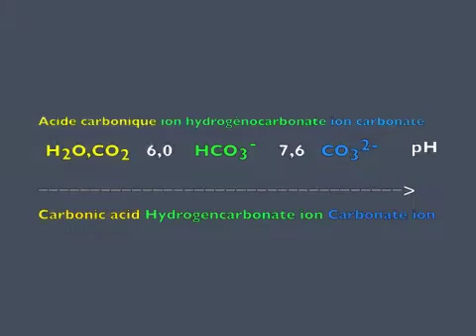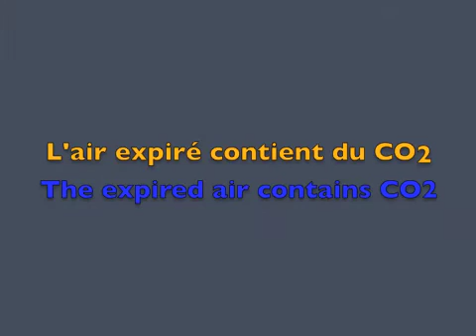CO2 gaz et propriétés; carbon dioxide gas and properties.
Préparation et propriétés du dioxyde de carbone gaz CO2
I. Matériels.
1) 1 générateur de gaz, une cuve à eau, 2 tubes à gaz, un têt, une soucoupe, un tube à essais.
2) 2 supports avec des pinces, de l’eau, des tubes en caoutchouc, des allumettes et un brûleur à propane-butane.
3)  20 grammes de carbonate de calcium ou marbre, 50mL d’une solution d’acide chlorhydrique concentré.
4) Un erlenmeyer avec de la neige carbonique, une bougie et un récipient assez haut.
5) 1 bécher avec de l’eau plus quelques gouttes d’indicateur de pH : le bleu de bromothymol, 50mL d’eau de chaux, une pipette.
II. Action.
1) On réalise le montage avec le générateur de gaz et la cuve à eau.
2) On verse l’acide chlorhydrique sur le carbonate de calcium contenu dans l’erlenmeyer.
3)  On remplit d’eau un tube à essais qui est retourné sur la cuve à eau.
4)  On laisse le dioxyde de carbone s’échapper pour purger l’air du générateur.
5) On remplit alors les tubes à gaz de dioxyde de carbone CO2.
6) De l’eau, où on a placé quelques gouttes de bleu de bromothymol, est de couleur bleue : son pH est supérieur a 7,6.
7) Au contact du gaz carbonique, la couleur bleue se transforme en jaune : le pH est inférieur à 6,4.
8) On fait barboter le CO2 dans de l’eau de chaux qui se trouble : c’est la phase 1. Un excès de CO2 rend la solution limpide : c’est la phase 2. On chauffe la solution pour éliminer un peu de CO2, la solution se trouble à nouveau : c’est la phase 3.
9) L’air expiré trouble l’eau de chaux. Du gaz CO2 est rejeté quand on respire.
10) La neige carbonique se sublime en gaz CO2 .Une bougie allumée s’éteint dans le gaz carbonique.
III. Que  s’est–il passé ?
1)  Le marbre ou  carbonate de calcium  CaCO3  réagit avec l’acide chlorhydrique pour donner de dioxyde de carbone CO2, de l’eau et une solution de chlorure de calcium.
2) Le dioxyde de carbone CO2 dans l’eau donne des ions H+, des ions hydrogénocarbonate HCO3 – et carbonate CO3 2–. Cette eau devient acide.
3)  L’hydroxyde de calcium ou eau de chaux est basique ; elle réagit avec l’eau acidifiée par
H2O, CO2  ou H2CO3. Il y a précipitation de CaCO3 (s) qui est un solide en poudre blanche : phase N°1.
4) Un excès de CO2 forme de l’hydrogénocarbonate de calcium qui est soluble dans l’eau : phase N°2.
5) A chaud, il y a élimination de CO2 et  précipitation de carbonate de calcium insoluble : phase N°3.
IV. Réactions.
1)   1 CaCO3 {s} + 2 {H3O+ +Cl-} {aq}  → 1 CO2 {g}  +  1 Ca2+{aq} +3 H2O{l} +2 Cl- {aq}
2) 1 CO2 {g}  + {1 Ca2+{aq} +2 HO- {aq } } → 1 CaCO3 {s} + 1 H2O {l}
3)  1 CaCO3 {s} +1 CO2 {g}  + 1 H2O {l}   ⇔ 2  HCO3 - {aq}  + 1 Ca2+ {aq}
Production  and properties of carbon dioxide gas CO2
1. Equipment.
1) 1 gas generator, a water tank, two gas collecting tubes, a beehive shelf, a saucer,a test tube.
2) 2 stands and clamps, water, rubber tubes, matches and a propane-butane burner.
3) 20 grams of marble or calcium carbonate, 50 ml of a solution of concentrated hydrochloric acid.
4) A flask with dry ice, a candle and a gas jar.
5) 1 beaker of water with a few drops of pH indicator: bromothymol blue, 50mL of lime water, pipette.
2. Actions.
1) Carry out  the assembly  with the gas generator and the water tank.
2) Hydrochloric acid is poured onto the calcium carbonate inside  the Erlenmeyer flask.
3) Fill a test tube  with  water and return it on the water tank.
4) Carbon dioxide escapes to purge air from the generator.
5) Fill  tubes with carbon dioxide.
6) Bromothymol blue is blue: pH is greater than 7.6
7) In contact with carbon dioxide, the blue color turns into yellow: the pH is below 6.4..
8) CO2  is bubbled  through lime water that becomes cloudy : it is the phase 1. Much CO2 makes clear solution: the phase 2 .Heating the solution to remove CO2, the solution becomes cloudy again: it is the phase 3.
9) Exhaled air makes lime water cloudy . Carbone dioxyde is produced when you breathe.
10) Dry ice sublimates into CO2 gas. A burning candle is extinguished in carbon dioxide.
3. What happened ?
1) Calcium carbonate CaCO3 reacts with hydrochloric acid  {H3O+  + Cl- } to create carbon dioxide CO2 , water and calcium chloride [  CaCl2 ] .
2) Carbon dioxide CO2 in water gives H3O+  ions, hydrogen carbonate HCO3 – ions and carbonate CO3 2–. This water becomes acidic.
3) Calcium hydroxide or lime water is basic; it reacts with water acidified with H2O, CO2  ou H2CO3. There is precipitation of CaCO3 (s) which is a solid white powder: Phase 1.
4) An excess of CO2 gives calcium hydrogen carbonate which is soluble in water: Phase 2.
5) By heating, there is removal of CO2 and precipitation of insoluble calcium carbonate: Phase 3.
4. Reactions. SEE ABOVE